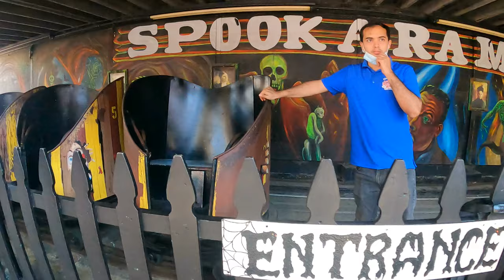Spook-a-Rama - Coney Island, NYC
A ride on Spook-a-Rama in Deno's Wonder Wheel Amusement Park on Coney Island, Brooklyn, NYC.  September 6, 2021.

The ride is longer in real-time.  It got too dark in some spots, plus,  I may have cursed. 😝

$8.00 or 8 credits/person to ride.